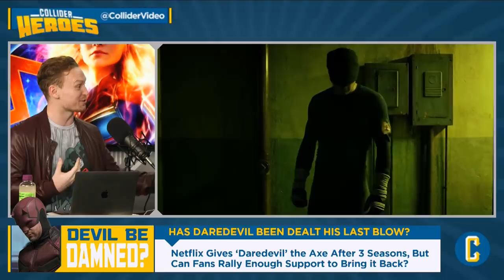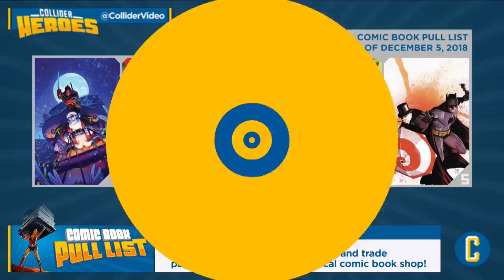Captain Marvel Trailer Reaction; The Runaways’ Ryan Sands and Rhenzy Feliz Interview - Heroes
Heroes #282 (Wednesday December 5th, 2018) with Coy Jandreau, Amy Dallen, and Ryan Sands discuss the following and interview Rhenzy Feliz:

1.    Captain Marvel second trailer reactions from the panel.

2. Netflix cancels Daredevil which launches the SaveDaredevil campaign

3.    Runaways Season 2 gets a full trailer and an interview with Ryan Sands and Rhenzy Feliz

4.    A Shang Chi movie is being fast tracked.

5.    Blue Beetle movie is in development

6.    Is a Zatanna movie also in development?

7.    Preacher is renewed at AMC

8.    Supergirl tag scene is full of DCTV Easter Eggs and get ready for Elseworlds!

9.    Arrow/Flash/Supergirl promo image with Batsignal.

10.    Michael B Jordan takes care of himself mentally and physically.

11.    Batman: Court of Owls game?

12.    Comic Book Pull List